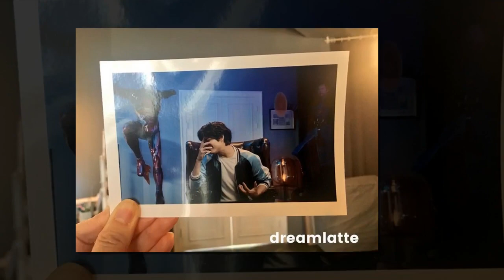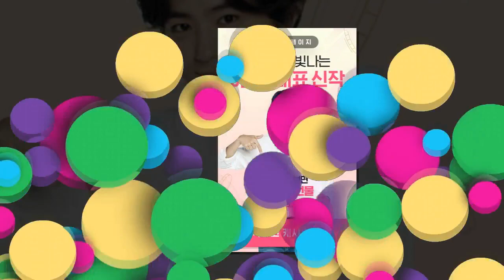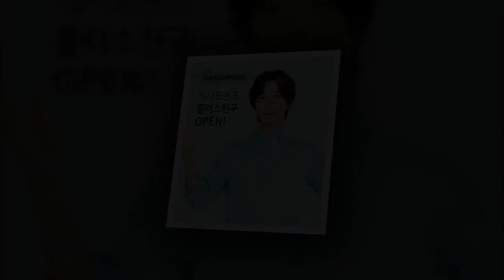[18.07.27] Parkbogum Kakaopage